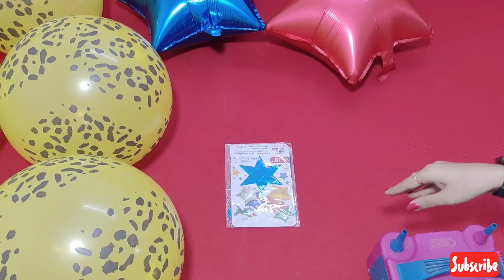FUN STAR MYLAR BALLOONS AND LEOPARD PRINTED BALLOONS BURSTING!!!